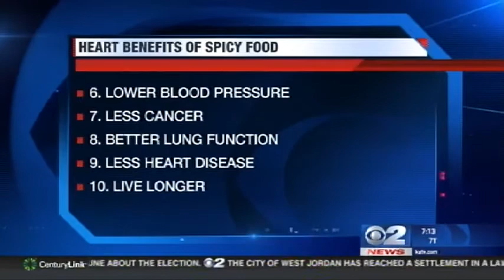10 Reasons Why Spicy Foods Are Good for Your Heart - Dr. John Day Video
(KUTV) Cardiologist Dr. John Day joined 2News to explain how pepper can go a long way towards helping your heart health.

A new study shows spicy food can really benefit your health. Dr. Day has a list of the top 10 benefits of spicy food:

1. Lose Weight

2. Healthy Gut Flora

3. Less Diabetes

4. Antioxidant and Anti-inflammatory Effects

5. Better Immune System

6. Lower Blood Pressure

7. Less Cancer

8. Better Lung Function

9. Less Heart Disease

10. Live Longer